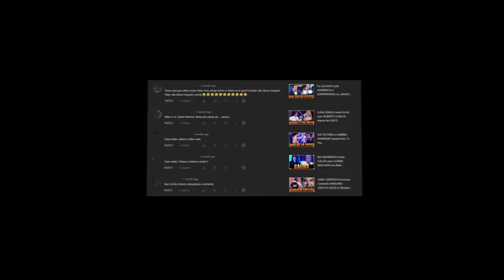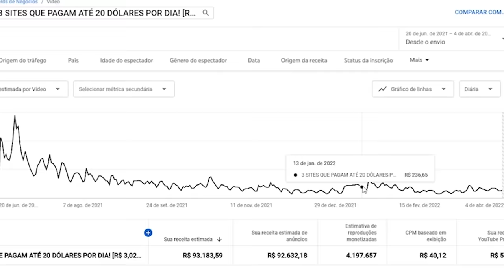LANA DEL REY e BILLIE EILISH Cantam Video Games no COACHELLA